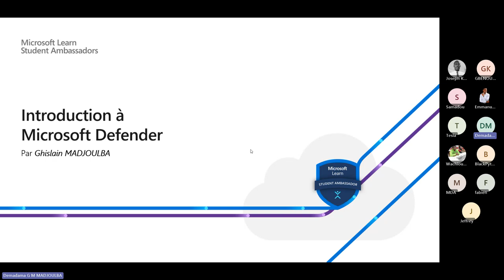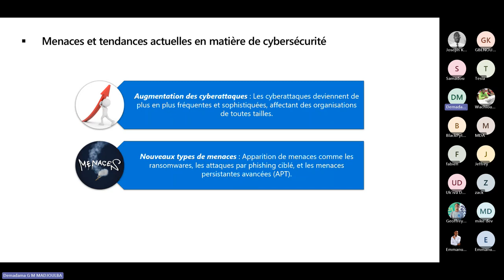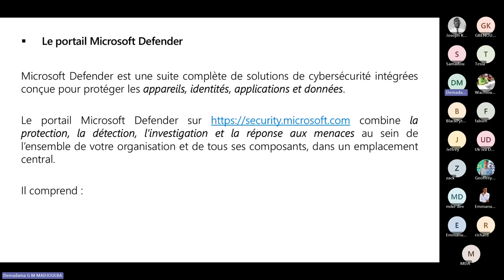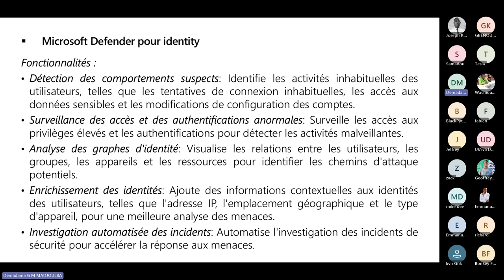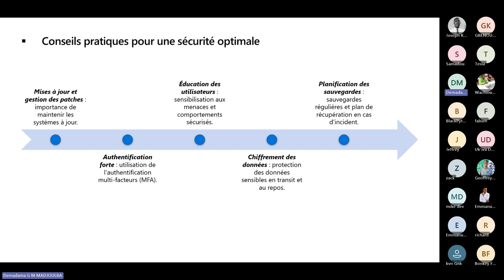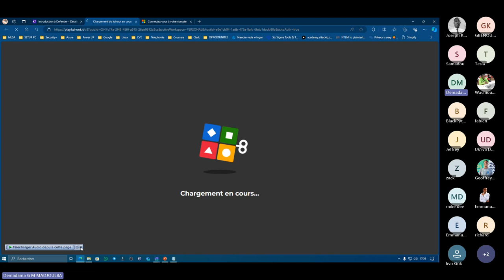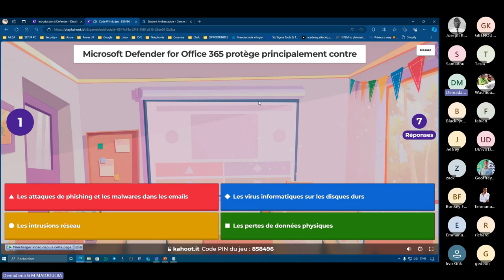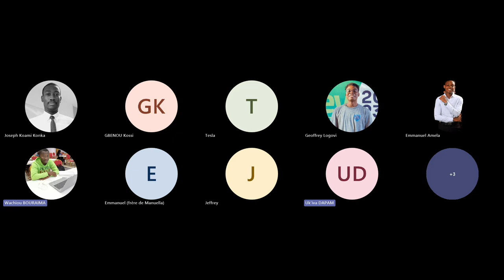Introduction à Microsoft Defender 2024-06-23 16h30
Vous vous demandez comment protéger vos appareils, données et identités face à un paysage de menaces en constante évolution ? Découvrez comment Microsoft Defender peut vous aider à sécuriser votre environnement numérique !

📅 Date : 23 Juin 2024
🕒 Heure : à partir de 16h30
📍 Lieu : Microsoft Team